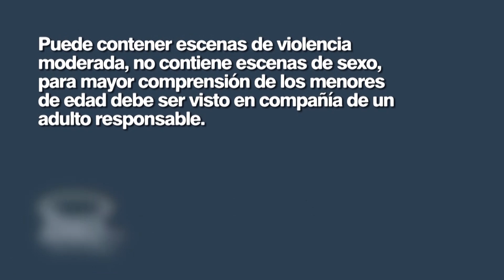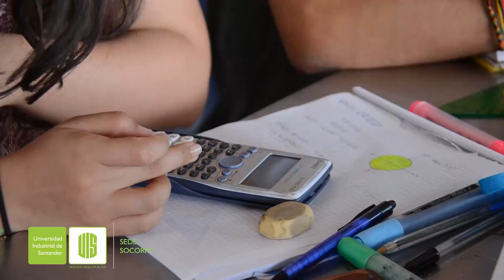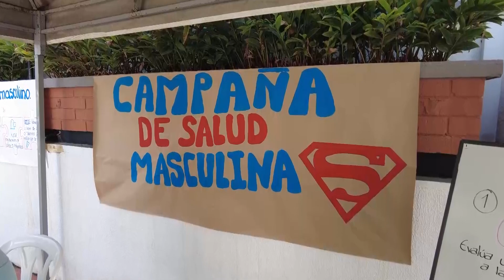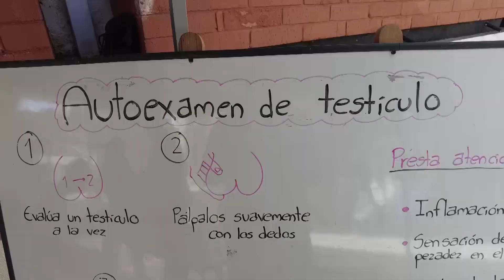Informativo La UIS Que Queremos - 30 de mayo de 2023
Aquí toda la información sobre Torneo 3D y Vecinos y Amigos. Conozca también cómo inscribirse en nuestro Curso Pre UIS y otras actividades que se realizan en nuestra Sede UIS Socorro.